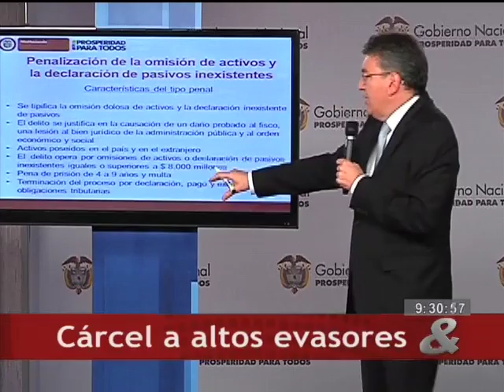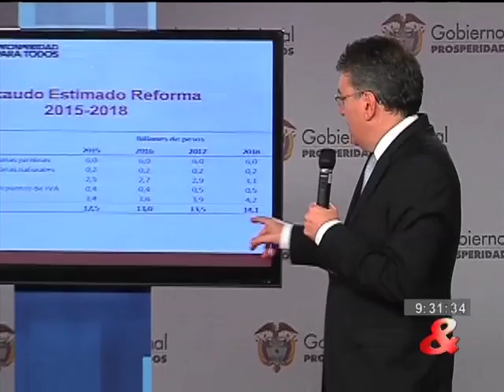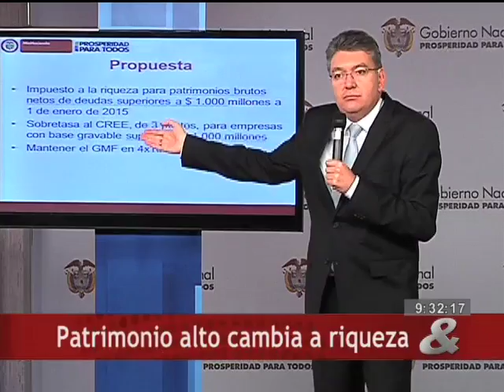Cárcel a altos evasores